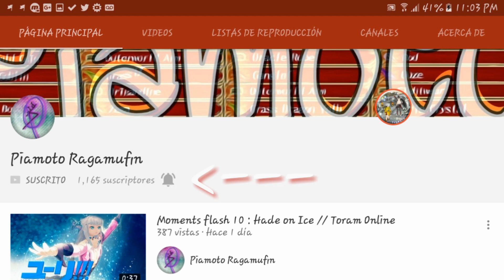New equipment 22/02/2017 update Aranea. Zolban //Toram Online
Drop
                Map: Mirror of Darkness.
■Flame Arrow : Drop mob  Sunion.
■ Sunglasses(Addgear) :  Drop Mob Head Puffer.
■Fermented Revita (3k HP) : Drop Mob Corroded Fighter.
ZOLBAN BOSS:
■ Wind Plunder(2H).
■Zolban Xtal( Red)

               Map: Garden Of Sublimation.
■Ilwoon (1H) :Drop mob Corroded Fighter.
■Spirit Tree Bangle(Special Gear) : Drop mob Kodama.
■Thunder Spear(Halberd) : Drop Mob Corroded Knight.
■Headband (Addgear Dye B) : Drop Mob Shiny Roar.
■ Xtal Accuracy+8 : Drop Mob shiny Roar.
■Devil Staff : Drop Mob Aramia.
ARANEA BOSS :
■Intruder (Halberd).
■Aranea Ore(Magic Device)
■Aranea Xtal (Blue)

                 BLACKSMITH EQUIP
■Armigma (Armor)
Evile Crystal Beast Horns x4 : Drop Boss Evil Crystal Beast.
Core of Magic Crystal Beast x2 : Drop Boss Evil Crystal Beast.
■Dark Hood(Addgear)
   Garden Green Moss x20 : Drop Mob Corroded Knight Map Garden of sublimation.
  Strange Mask x5 : Drop mob Kodama Map Garden Of sublimation.
    Shining Lake Water x2 : Drop Mob Corroded Fighter Map Mirror of Darkness.
■Gothic Hat (Addgear)
Dark Crystal Stone x14 : Drop Mob Corroded Fighter in map Dark Wasteland .
Chipped Crystal Stone x8: Drop Aramia Map Garden of Sublimation
■Flame Blade (2H)
    Stone of Sublimation x6 :Drop.mob corroded fighter in map Garden of sublimation.
     Gemstone of Sublimation x3: corroded Knight map garden of sublimation
     Sorching Onion x1: Drop Mob Sunion  in map mirror of Darkness

Piamoto
-Update blacksmith equipment materials later. I'm already tired.
Would appreciate if you share the missing information in comments.
-Actualizare la informacion faltante sobre materiales de blacksmith luego. Ya estoy cansado.
Agradeceria si comparten la informacion faltante en comentarios.

Frequently Asked Questions:

How do you record and edit?
I use Mobizen to record, and Kinemaster to edit; these are apps for Android.

I am from Costa Rica.

I speak Spanish, and little English. I get help from KuroRX & Alderain for English translations for my videos.

Why do you make videos?
Because I like making them.

Can I be in one of your videos?
I normally record alone, but if you happen to find me in game, say hello & I will add a screenshot of you in a future video.

How often do you upload/make videos?
Whenever I have time; I have work and this can eat up the time I have for Toram.

Whenever I complete getting all the equipment I need, I will make a video.

Why do you use mercenaries?
Because they help keep proration rates up. I make custom equipment for my mercs, so I guess you could consider them part of my build.

Can you help me beat a boss or farm equipment?
No! I may only help you with information. I also have my own equipment to farm.

How may I contact you?